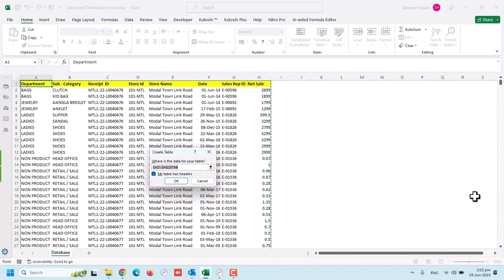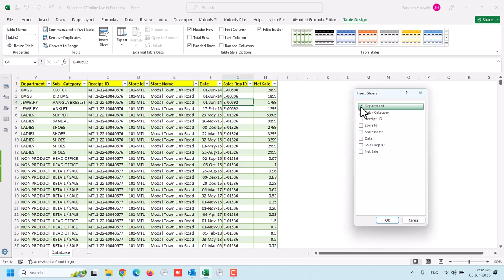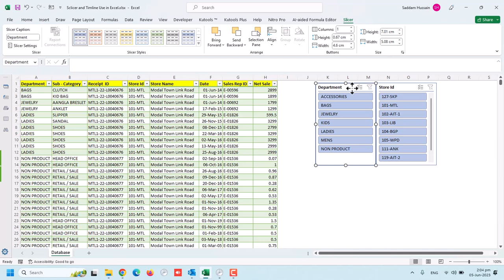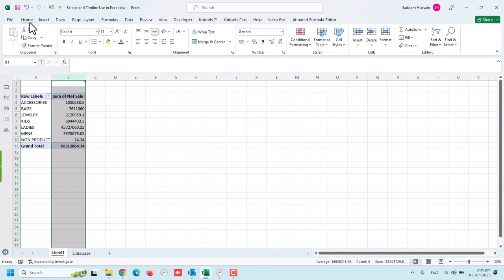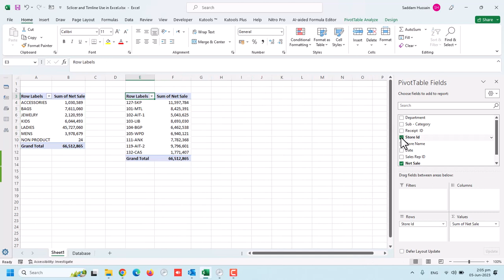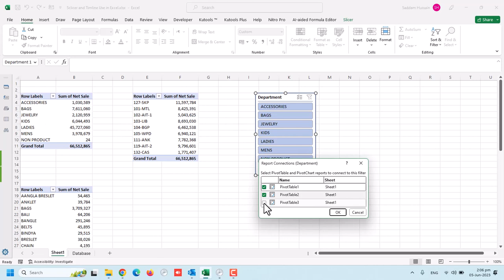Slicer use in Excel, Excel Slicer Tutorial Boost Your Data Analysis Skills in Urdu/Hindi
"Mastering Excel Slicers: A Comprehensive Guide"
"Excel Slicer Tutorial: Boost Your Data Analysis Skills"
"Unlocking the Power of Excel Slicers: Step-by-Step Tutorial"
"Excel Slicer Tips and Tricks: Enhance Your Data Visualization"
"Excel Slicer Walkthrough: Simplify Data Filtering and Reporting"